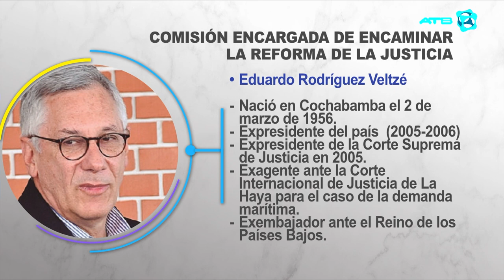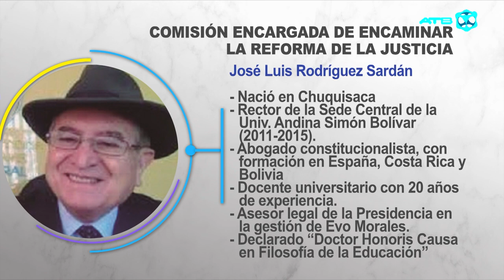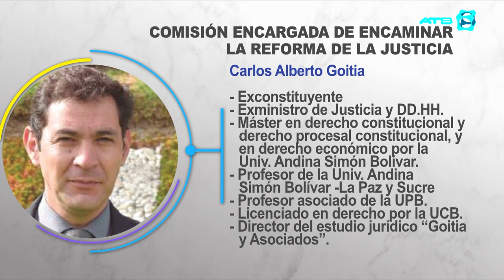Conozca quiénes conformarán la comisión encargada de encaminar la reforma judicial en Bolivia